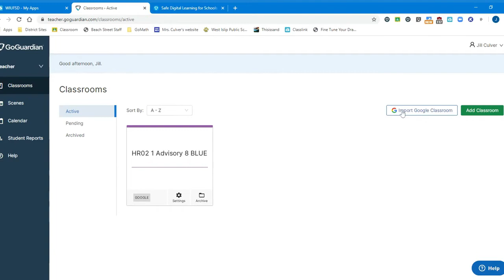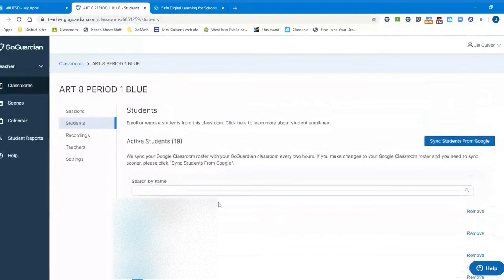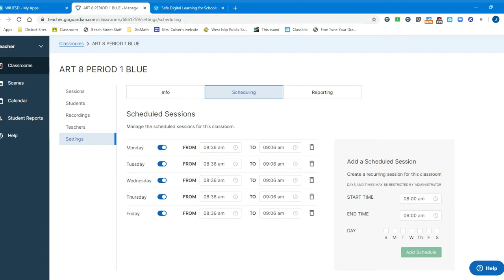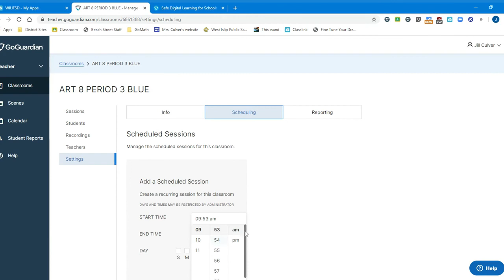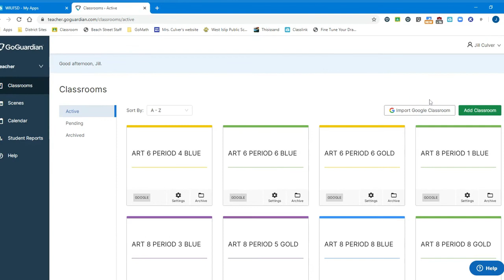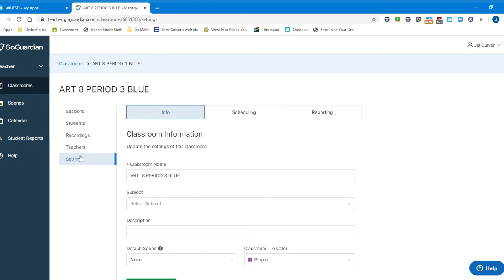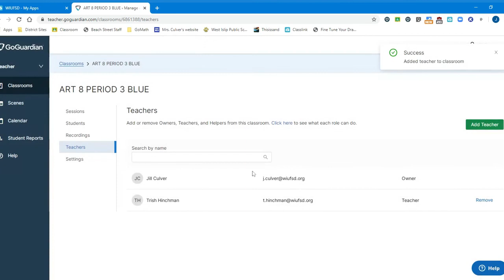GoGuardian Setup 2020-2021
Setting up GoGuardian to monitor your students.